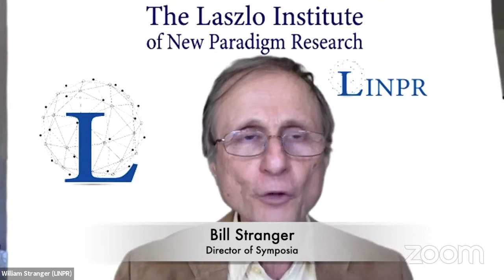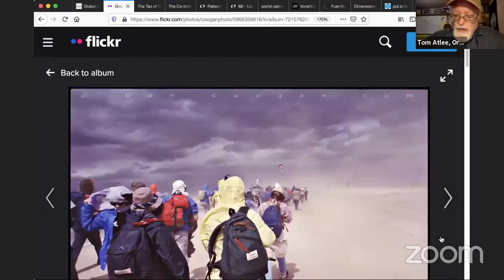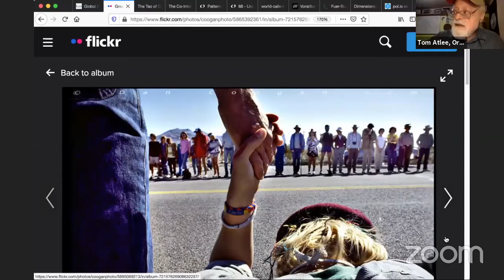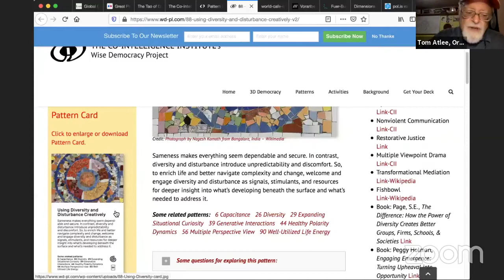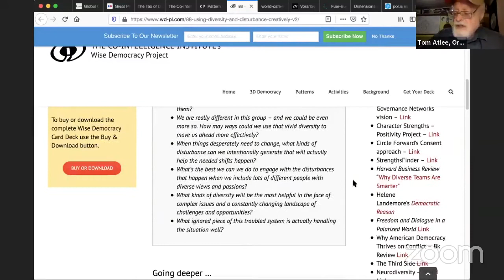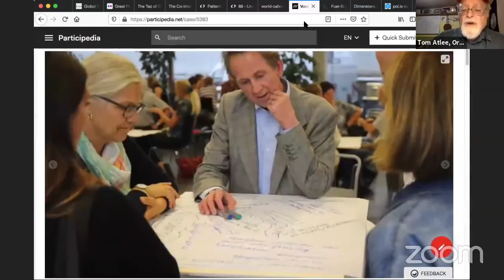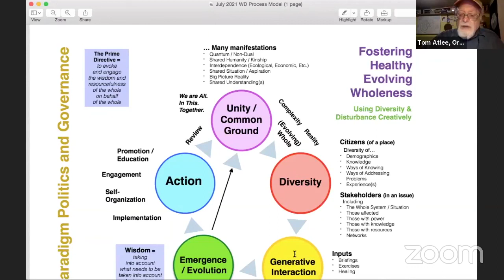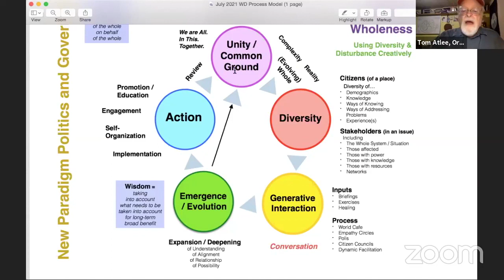Tom Atlee: Messages from the field for inspiring collective action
Tom Atlee is vice president and research director of the Co-Intelligence Institute, a nonprofit organization he founded in 1996. His early co-intelligence research in the late 1980s focused on the relationship between group dynamics and collective intelligence. Beginning in the mid-1990s through the mid-2000s, his focus shifted to developing society’s capacity to function as a wise democracy.

From 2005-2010 he explored possibilities for the conscious evolution of social systems, grounded in a sacred science-based understanding of evolutionary dynamics. During 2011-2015 he focused on public wisdom, co-intelligent economics and participatory sustainability. Seeking more practice-based ways to engage people around the idea of wise democracy, he is now doing courses and developing a community of practice around the wise democracy pattern language. He hopes these intertwined, expanding explorations can help channel the energies surrounding our 21st century social and environmental crises into positive possibiities and system-transforming initiatives.
Tom’s social change vision is grounded most deeply in new understandings of evolving wholeness which recognize the value of diversity, unity, relationship, context, uniqueness and the spirit inside each of us and the world. Co-intelligence is intelligence that arises from that kind of wholeness. It has collaborative and collective dimensions, and intrinsic interconnectedness which we see clearly in wholesome forms of politics, governance and economics. Co-intelligence theory also highlights the many facets of intelligence (like head and heart), wisdom, and the higher forms of intelligence (natural and sacred) that move through and beyond us. Although Tom and the Institute focus on very practical issues of group, social, political, and economic dynamics, co-intelligence has many esoteric dimensions as well.

An early theoretician and advocate of collective intelligence, Tom’s inclusive mapping of the field has been featured in two major books on the subject – Mark Tovey’s Collective Intelligence: Creating a Prosperous World at Peace (2008) and Nasreen Taher’s Collective Intelligence: An Introduction (2006).

His work on “wise democracy” features his coined category of existing forms of “citizen deliberative councils” which he promotes in his books The Tao of Democracy: Using Co-Intelligence to Create a World that Works for All (2003) and Empowering Public Wisdom: A Practical Vision of Citizen-Led Politics (2012). He has been a significant theoretician in the field of dialogue and deliberation, being lead integrator of the Core Principles of Public Engagement (2009) and a major contributor to the GroupWorks pattern language of group process (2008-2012), as well as a steering committee member of the National Coalition for Dialogue and Deliberation (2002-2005).

Much of his work features new visions of social change agentry – from the co-intelligent activism articulated in his books Participatory Sustainability,The Tao of Democracy and Reflections on Evolutionary Activism: Essays, Poems and Prayers from an Emerging Field of Sacred Social Change (2009), to his co-organizing of the Evolutionary Salon on Philanthropy (2006) and the Storyfield Conference (2007) to his many blog posts on social issues and action.

In addition to his books, blogs and websites, Tom has published extensively in alternative journals and publishes a newsletter featuring significant articles and websites by other commentators, as well as his own writings. He has also worked with a number of other leading authors on their books.

Wise Democracy Pattern Language Project wd-pl.com